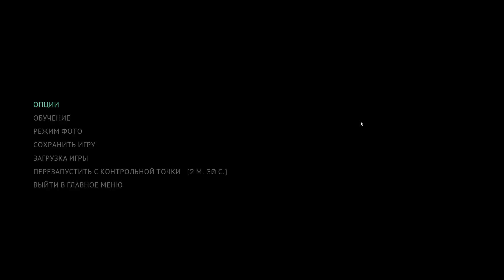THE CALLISTO PROTOCOL - Прохождение pt4 - Снаружи холодно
Прохождение "The Callisto Protocol", следующего сурвайвал-хоррора от разработчика "Dead Space", на PС, сопровождающееся "живым" комментарием и максимальной сложностью.

00:00 - Потерянный
17:30 - Помогаю Уэйну выйти
36:56 - Комната обороны
43:50 - Дробовик в деле
57:35 - Внутренний дворик
01:04:19 - Знакомое место

Если вам понравилось, можете поддержать меня на Бусти (в принципе, если не понравилось, то тоже можете :) )